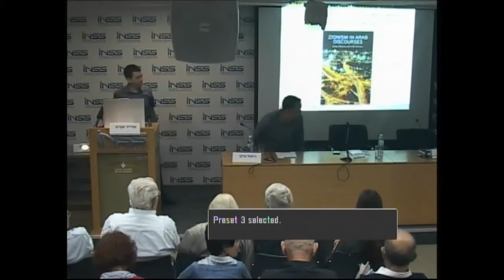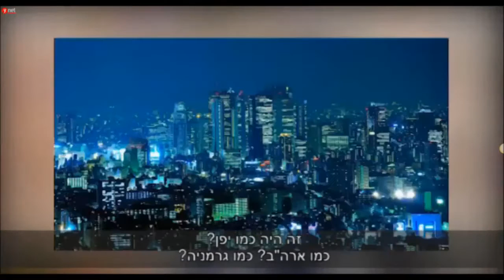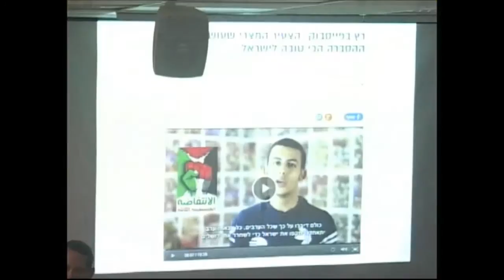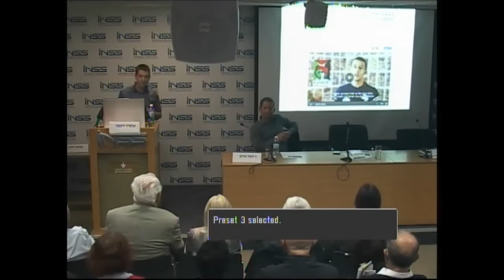דברי ד"ר אופיר וינטר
מתוך האירוע "הציונות, ישראל והעולם הערבי" אשר התקיים במכון למחקרי ביטחון לאומי, 5.4.2016